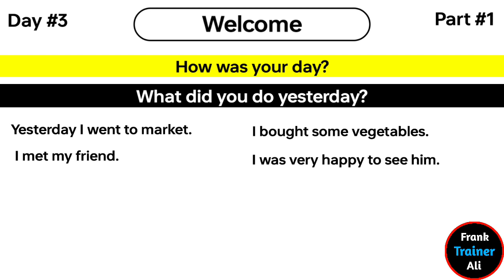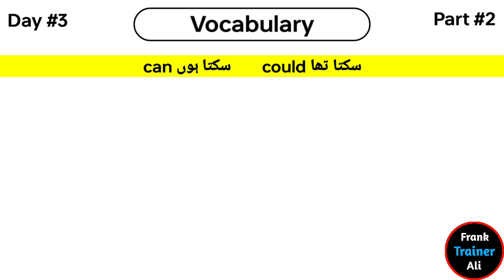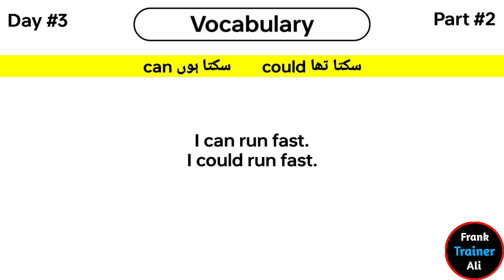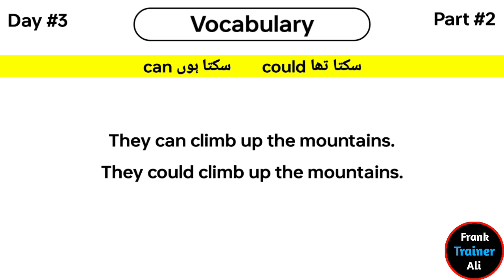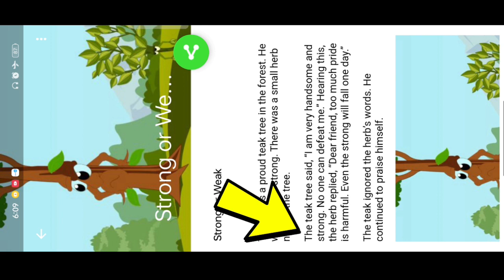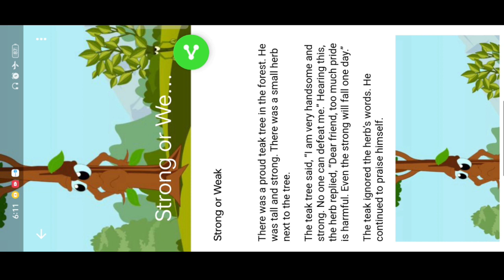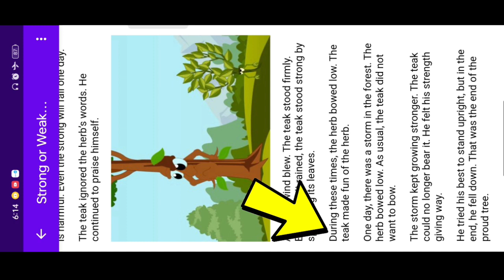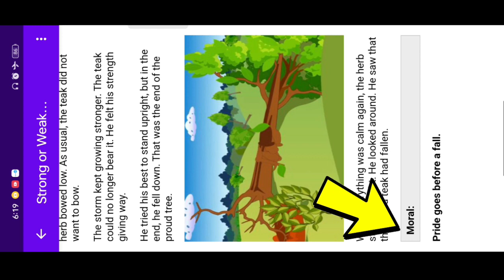English Speaking Course in Urdu for beginners | English Speaking Course in Urdu Day #3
This is the free English language course that'll help you become fluent within just 3 months.
Today is the Day #3 I hope that you are enjoying this course.

You guys are so lucky to join this absolutely free English Course, because we guarantee you all that after completing this full English course in Urdu language, you'll be able to speak English Fluently with everyone without my hesitation, and if you're looking for content such as English in Urdu English course in Urdu Full English course in Urdu Complete English course in Urdu Spoken English course in Urdu English vocabulary course in Urdu Advanced English Course in Urdu Full English speaking course in Urdu etc .